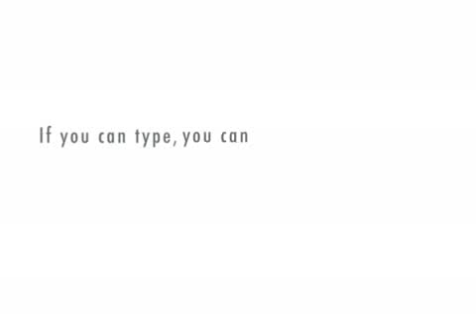Very Funny Video Made On xtranormal